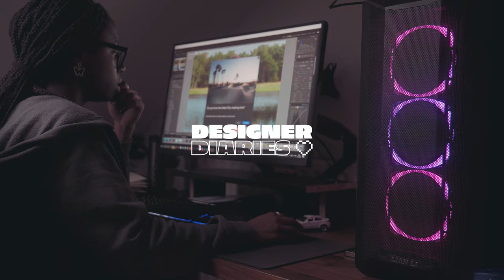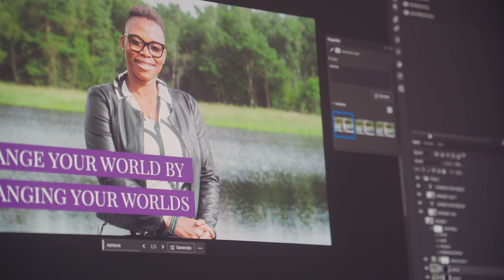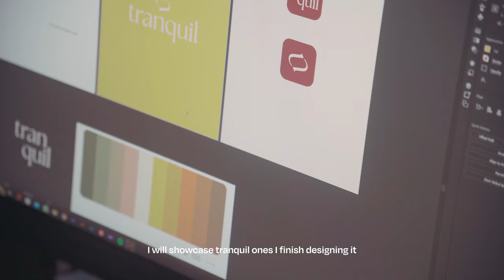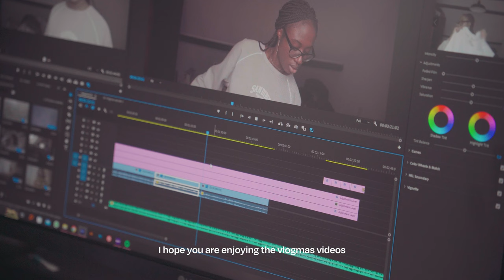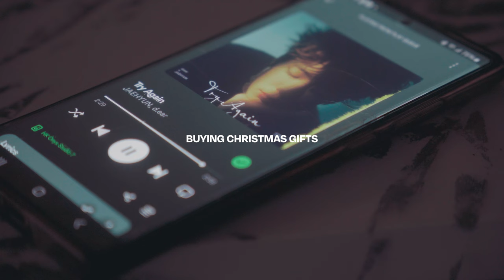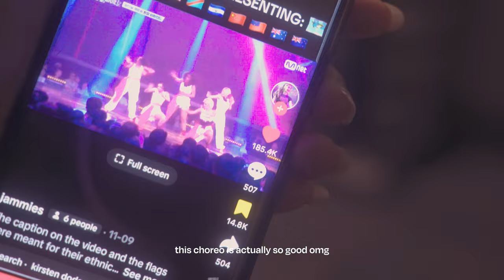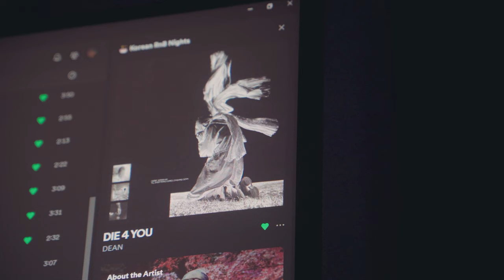Buying Christmas Gifts, Cleaning the House, Making Dumplings, Cozy Days | Vlogmas Ep.03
Christmas is around the corner, so today I will be buying some presents. In this vlog, I will be cleaning the house and making dumplings with my sisters.

Camera Equipment:
- Sony A6400

Full PC Specs List:
- CPU: AMD Ryzen 7 5800X
- GPU: Gigabyte GeForce RTX 3060 Ti 8 GB GAMING OC Video Card
- CPU Cooler: NZXT Kraken Z73 73.11 CFM Liquid CPU Cooler
- Motherboard: Asus ROG STRIX B550-E Gaming
- RAM: Corsair Vengeance RBG Pro 32 GB (2x16 GB) DDR4-3200 CL16
- Storage: SeaGate IronWolf NAS 4 TB 3.5” 5900 RPM Internal Hard Drive
- Case: Lian Li Lancool II Mesh ATX Mid Tower Case
- Monitor: LG 27GN800-B27” 2560 x 1440 144 Hz Monitor

God Bless!